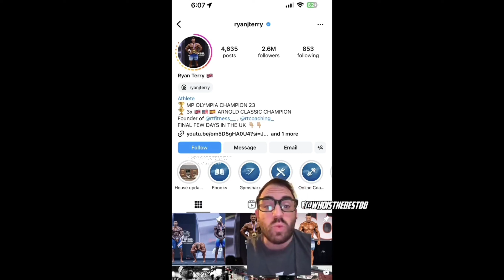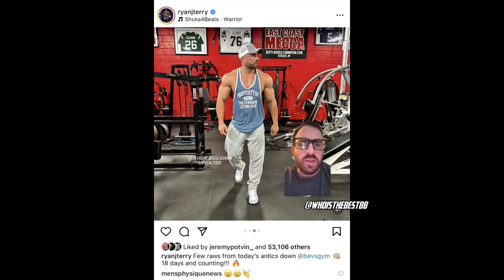Ryan Terry Use Photoshop 🤯..., Samson Big Mistake 😒..., Ramon Going To Win